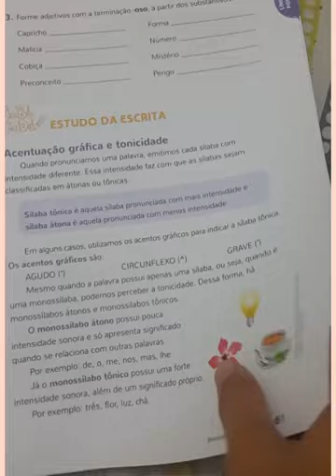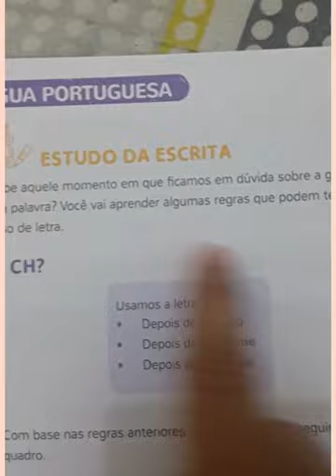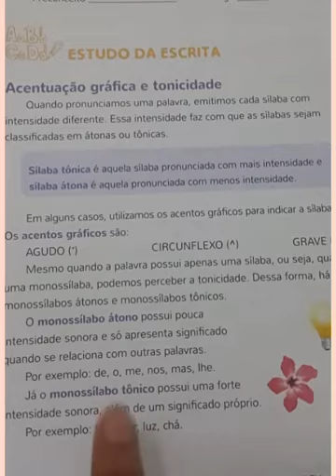Português p. 61 a 67 - 5os anos - profa. Patrícia